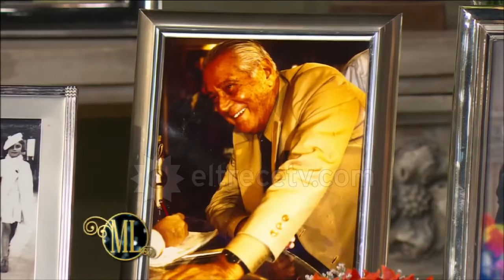La noche de Mirtha - Programa 26/03/16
Programa emitido en El Trece, el sábado 26/03/16.
Acompañaron a la Sra. Mirtha Legrand: el Sr. Eduardo Feinmann, el Sr. Julio Bárbaro, la Sra. Miriam Quiroga y la Sra. Mariana Zuvic.